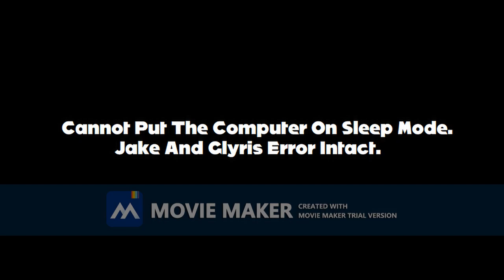My First Own Jake And Glyris Error (Part 21)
Part 21 is here with Jake's & Glyris's psycho/extremely enraged modes.
Part 22 is coming soon with Jake's & Glyris's first 2 evil modes.

Part 22:

Backgrounds:
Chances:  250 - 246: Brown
Chances:  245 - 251: Dark Brown

Modes:
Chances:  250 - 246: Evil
Chances:  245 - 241: 2nd Evil/Very Evil

Font:
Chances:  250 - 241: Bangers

Timer Reductions:
Chances:  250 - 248: 387 Days
Chances:  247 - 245: 379 Days
Chances:  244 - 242: 377 Days
Chances:  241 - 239: 367 Days

Things That Mavery Will Do That Counts As A Turnoff Qualification:
Calling Jake's & Glyris's Error Stupid & Overused Like An Freaky Idiot (242nd Chance) [.107]

Non-Actions done:
Interrupting Jake's Speech For The 3rd Time (245.5th Chance) [.17]

The Character Who Helps Mavery To Get Rid Of The Error: Dr. Eggman

Part 23:

Backgrounds:
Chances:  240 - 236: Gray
Chances:  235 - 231: Dark Gray/Gunmetal

Modes:
Chances:  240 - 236: 3rd Evil/Super Evil
Chances:  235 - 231: 4th Evil/Extremely Evil

Font:
Chances:  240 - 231: Blackout Midnight

Timer Reductions:
Chances:  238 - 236: 359 Days
Chances:  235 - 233: 356 Days
Chances:  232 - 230: 337 Days

Things That Mavery Will Do That Counts As A Turnoff Modification:
Muting The Volume (238th Chance) [.108]
Calling Jake & Glyris A Pathetic Blue Guy & A Pathetic Cyan Hair Girl (237th Chance) [.109]
Laher78 (Laher Studios) Jumpscares Jake & Glyris, And Then Laher78 Turns Off Mavery's Computer To Avoid Getting A Jumpscare By Those Random Characters & Users & Random Modes (236th Chance) [Will Lose Half A Chance For That] {.109.5}
Talking About Jake's & Glyris's Voices Again (235th Chance) [.110]
Complaining About Talking About Jake's & Glyris's Voices Again (234th Chance) [.111]
Changing The Timer To 222,222,222 Weeks (233rd Chance) [.112]
Hibernating The Computer (232nd Chance) [.113]

Non-Actions done:
Saying Sheesh To Jake & Glyris For The 4th Time (234th Chance) [.18]

The Character Who Helps Mavery To Get Rid Of The Error: Laher78 (Laher Studios)

Part 24:

Backgrounds:
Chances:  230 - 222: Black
Chance:  221: White (Again)

Modes:
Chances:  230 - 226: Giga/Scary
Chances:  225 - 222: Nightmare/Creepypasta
Chance: 221: Normal (Again)

Fonts:
Chances:  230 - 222: Zreaks NFI
Chance  221: Segoe UI (Again)

Timer Reductions:
Chances:  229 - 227: 324 Days
Chances:  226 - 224: 310 Days
Chances:  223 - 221: 301 Days

Things That Mavery Will Do That Counts As A Turnoff Facility:
Breaking The Computer Screen (230th Chance) [.114]
Spit-Ball At Jake & Glyris (229th Chance) [.114.5]
Beating Up Jake & Glyris, And Then The Orange Evil Destiny Lloyd Jumpscare Occurs (228th Chance) [.115]
Pushing Jake & Glyris Away From The Error, And Then The Giga Lime Evil/Scary Lime Evil Kuu Dere Jumpscare Occurs (223rd Chance) [.116]

The Character Who Helps Mavery To Get Rid Of The Error: Knuckles

Part 25:

Backgrounds:
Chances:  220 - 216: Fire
Chances:  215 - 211: Red-Orange Fire/Scarlet Fire

Modes:
Chances:  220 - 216: Devil Jake & She-Devil Glyris
Chances:  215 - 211: Giga Devil/Scary Devil/Devil Giga/Devil Scary Jake & Giga She-Devil/Scary She-Devil/She-Devil Giga/She-Devil Scary Glyris

Font:
Chances:  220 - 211: Double Feature

Timer Reductions:
Chances:  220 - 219: 299 Days (Reduces Every 2 Turnoffs)
Chances:  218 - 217: 286 Days
Chances:  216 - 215: 277 Days
Chances:  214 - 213: 275 Days
Chances:  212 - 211: 264 Days

Things That Mavery Will Do That Counts As A Turnoff Accuracy:
Putting A Bar Of Soap In Jake's & Glyris's Mouths For Saying The F-Word To Mavery (218th Chance) [.117]
Cutting Jake's & Glyris's Heads Off, And Then The Giga Red Evil/Scary Red Evil Chuckles Jumpscare Occurs (214th Chance) [.118]
Giving Jake & Glyris Some Papercuts & Dumping Lemonade On Them, And Then Devil Rio The Cherry Blossom Dancer Anime Hero Fanatic Jumpscare Occurs (212th Chance) [.119]

The Character Who Helps Mavery To Get Rid Of The Error: BiLiCcC83

Credit To @Jacob Whitehouse & @グリリス (GLYRIS)